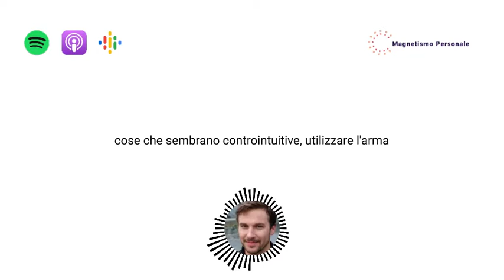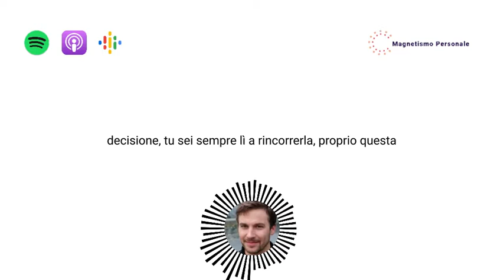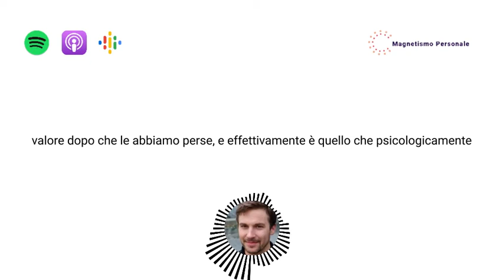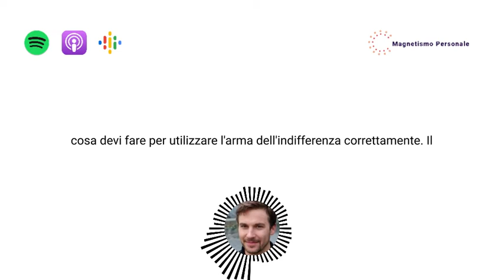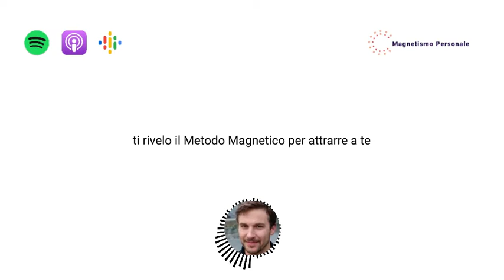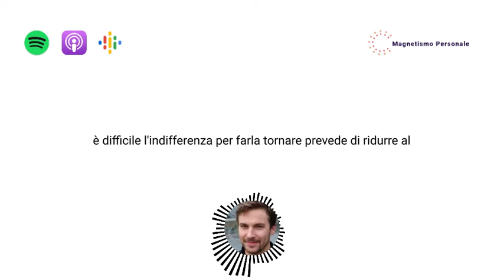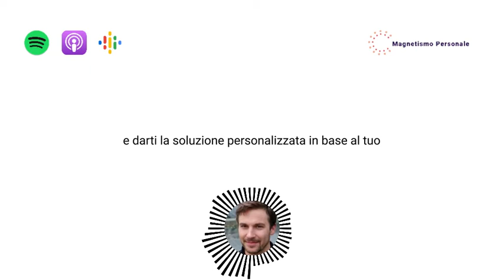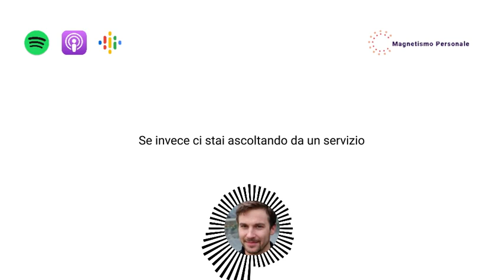Come farla tornare da te: come riconquistare una donna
In questo video andremo a parlare della tecnica dell'indifferenza, un metodo estremamente efficace per fare in modo che la vostra ex torni da voi

**REPORT GRATUITO: 10 ERRORI MADORNALI CHE GLI UOMINI COMMETTONO CON LE DONNE E CHE SICURAMENTE ANCHE TU STAI COMMETTENDO IN QUESTO MOMENTO**

**SCOPRI LE RISORSE PREMIUM DI MAGNETISMO PERSONALE**

Metodo Magnetico: il tuo punto di partenza. All'interno di questo corso vedremo come diventare l'uomo ideale per una donna, affinché qualsiasi strategia e tecnica di seduzione, sarà per te in dicesa. Questo è il manuale che qualsiasi uomo deve aver letto almeno una volta, prima di fare qualsiasi altra cosa.

Metodo Dating Hack: una volta compreso come diventare l'uomo ideale per una donna, passiamo al conoscere nuove ragazze. Che ti piaccia o no, sopratutto dopo la pandemia, le nuove relazioni nascono online, ed è proprio per questo motivo che in questo corso vedremo qual è il metodo vincente per conoscere nuove ragazze grazie ai social e alle app di incontri.

Metodo Chat Magnetica: una volta applicato le strategie per conoscere nuove donne, è arrivato il momento di passare ad applicare le strategie per sedurre queste donne tramite messaggi, quindi generare interesse nei nostri confronti e fare in modo che passino dall'essere sconosciute a donne che non arrivano al primo appuntamento con la voglia di vederci.

Metodo Riconquista: non tutte le relazioni vanno per il verso giusto. Proprio per questo motivo, se hai perso un importante relazione, è vuoi recuperarla, questo è il manuale che ti rivela il processo vincente per riuscire a recuperare la tua relazione.

Affiancamento Mensile: la scorciatoia per riuscire ad ottenere i risultati che vuoi, qualunque sia la tua situazione, nel minor tempo possibile. Con l'affiancamento mi avrai sempre al tuo fianco, in ogni situazione ed in ogni momento dato che ci sentiremo continuamente telefonicamente e tramite messaggi su Whatsapp.